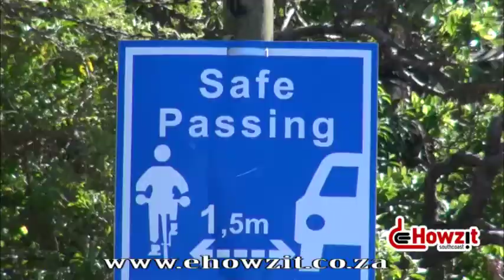Burry Stander court case